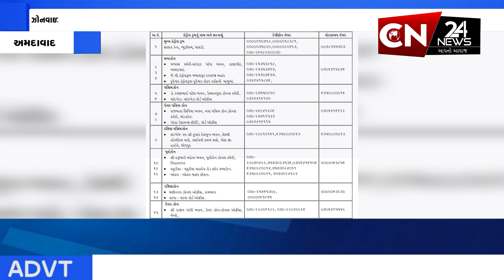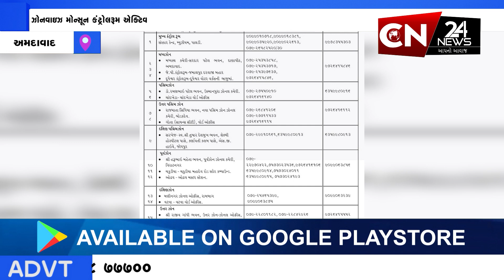અમદાવાદ : ઝોનવાઇઝ મોન્સૂન કંટ્રોલરૂમ એક્ટિવ